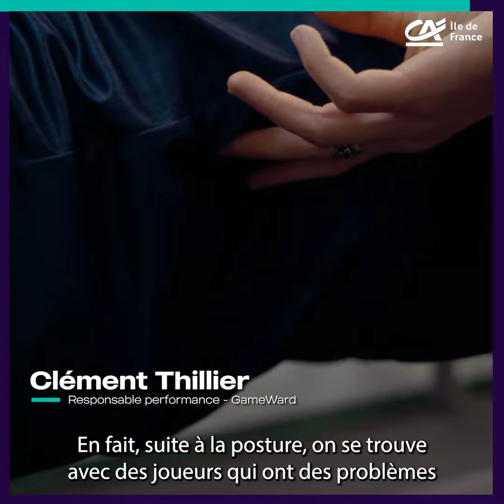DANS LA PEAU D'UN JOUEUR PRO EP03 - L'exercice au service de la performance en esport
Aujourd'hui, on s'intéresse à l'activité physique chez les joueurs esportifs.  Le sport permet aux joueurs de développer leurs performances  notamment en terme de motricité et de temps de réaction. Retrouvez tous les bénéfices dans cette vidéo.

► Née, il y a plus d’un siècle, la Caisse régionale de Crédit Agricole d’Ile-de-France est une banque coopérative dont l'ambition est inchangée : participer au développement de l’Île-de-France, agir utilement au service de ses sociétaires et de ses clients.